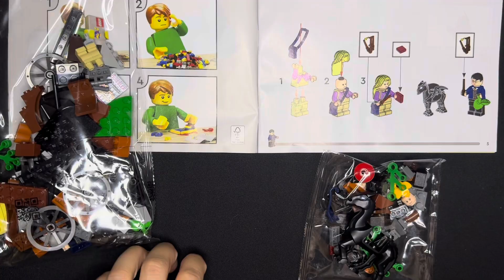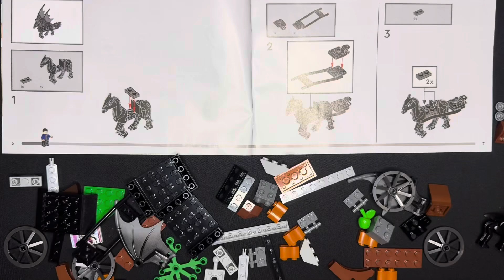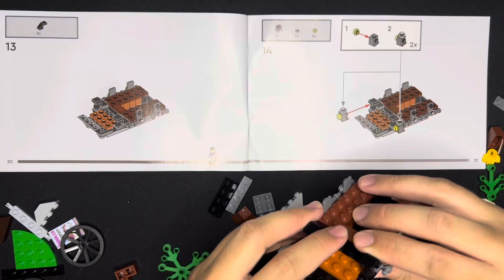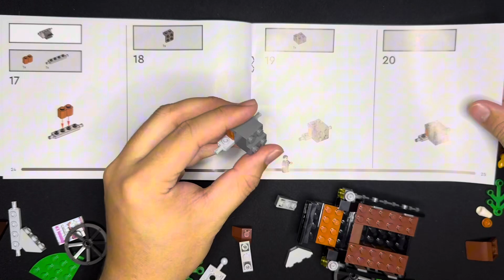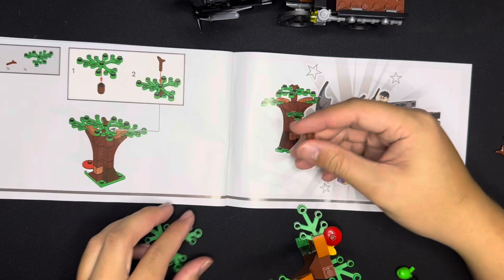Building A Harry Potter Lego 2